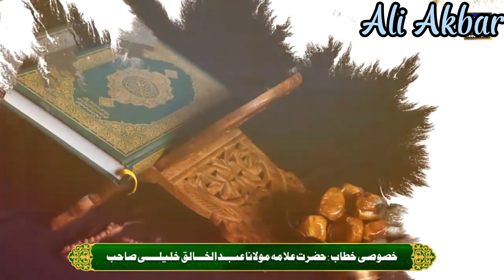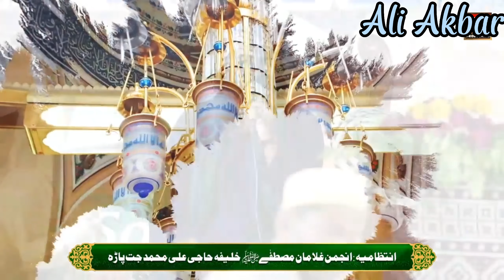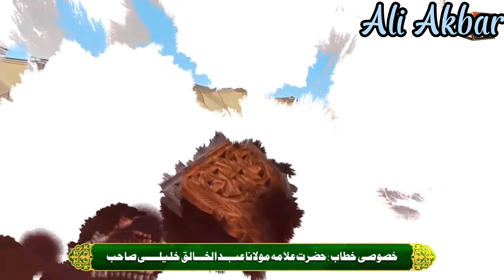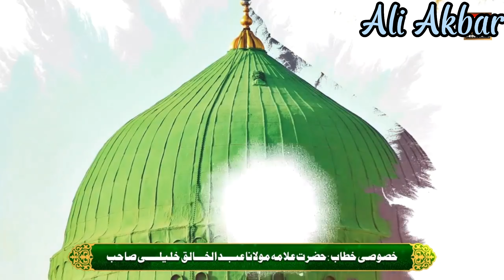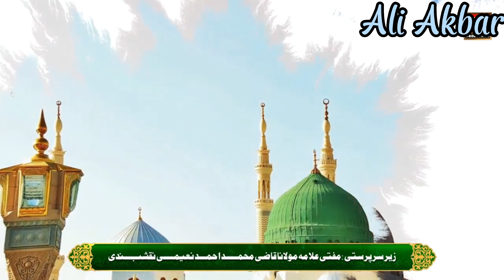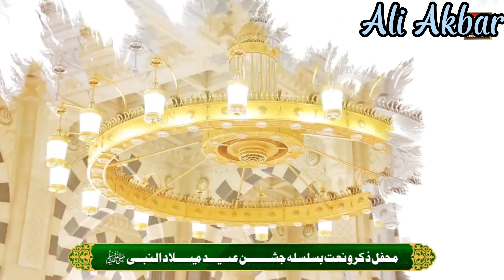Mehfil e Milad Khalifa Jat Para Rehri Goth Karachi